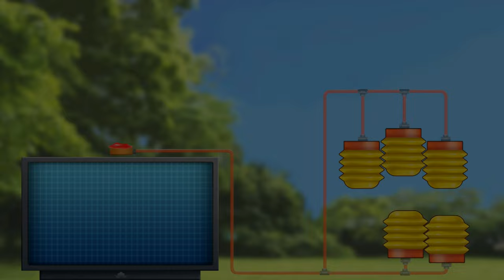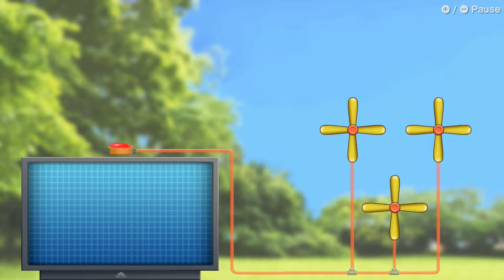WarioWare: Get It Together! Nintendo Switch Balloon Bang 2 player 60fps